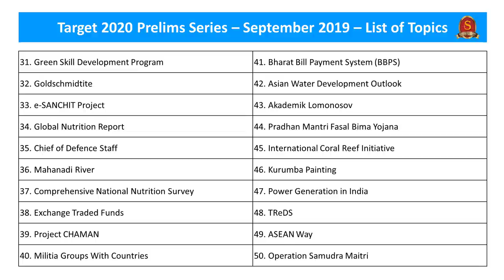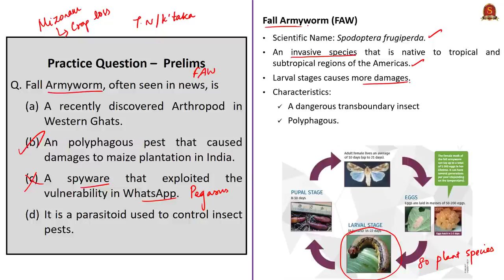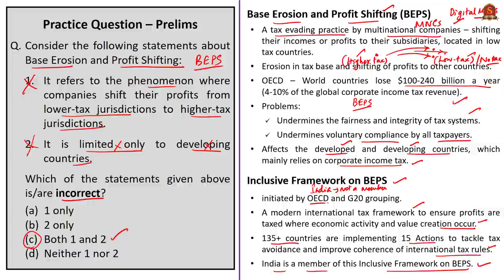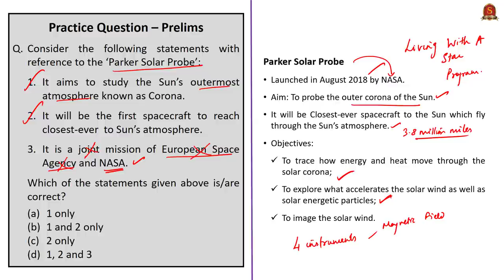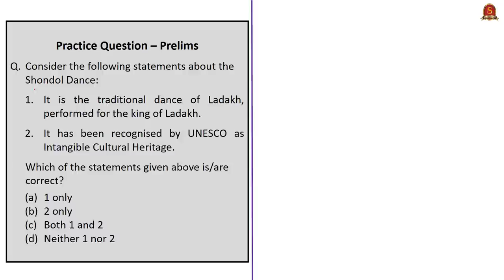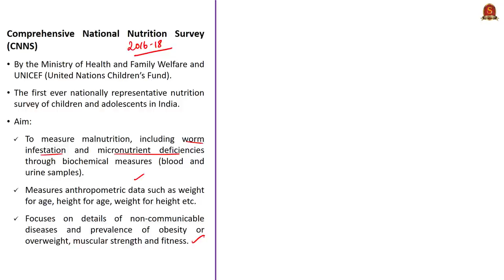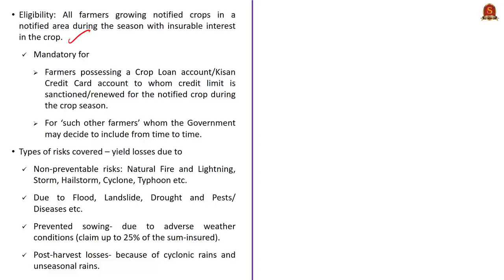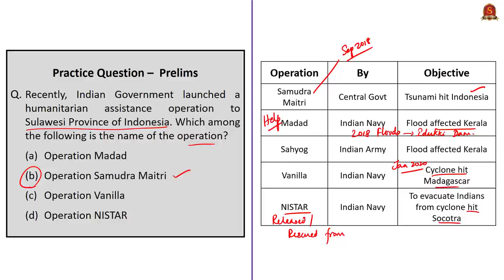Target - UPSC Prelims 2020 Series || Current Affairs || September 2019 || 50 Important Topics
Target - UPSC Prelims 2020 - Current Affairs series  will consist of about 500-600 Current Affairs topics sourced from the Hindu, the Business Standard, various Government sources like PIB, NITI Aayog, Ministry websites, etc.

In this video, important 50 Current Affairs topics for the month of September - 2019 is presented in MCQ format along with necessary information required from UPSC Prelims perspective.

Each such sessions will consist of at least 50 Current Affairs topics chosen from each month starting from July 2019 till April 2020, simplifying your efforts to clear the UPSC Prelims 2020.

Time Stamping of Questions:
Q1. Amazon Forest - 0:43
Q5. Law Commission of India - 14:32
Q10. Mukurthi National Park - 29:47
Q15. Travel and Tourism Competitiveness Report - 43:28
Q20. NITI Aayog - 57:18
Q25. Turtle Survival Alliance - 1:09:34
Q30. Changi Naval Base - 1:20:24
Q35. Chief of Defence Staff - 1:29:57
Q40. Militia Groups With Countries - 1:39:54
Q45. International Coral Reef Initiative - 1:56:50
Q50. Operation Samudra Maitri - 2:08:23